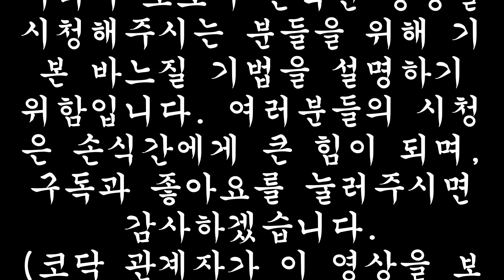바느질 기법만 배웠을 뿐인데... 코닥 파우치가??/펠트 기본 바느질/only learned how to sew Kodak pouch/sewing technique for felt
어렵게만 느껴진 바느질, 이제 어렵게 배우지 마세요.
동영상 정독 10번만 하면 당신은 펠트공예 기초 바느질기법 전문가!!